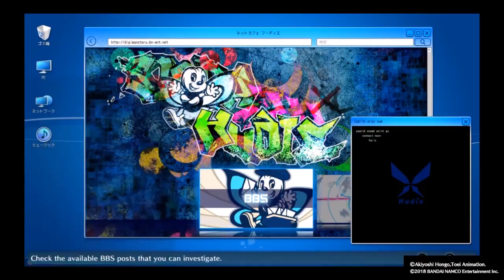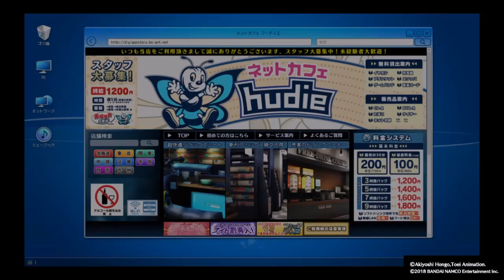Digimon Story: Hacker's Memory (PlayStation 4) Part 33: Two identical cases, zero coincidence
We are on a mission to help a brother and sister. They want to go see a show that they need rare tickets for. How are we going to help them? Stick around and find out.

Digimon Story Cyber Sleuth: Hacker's Memory available now for PlayStation 4.